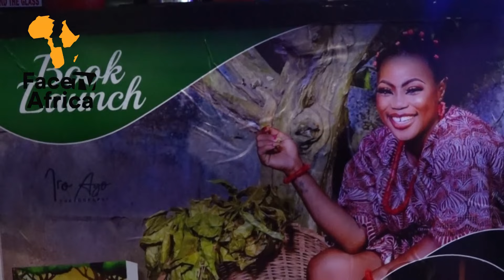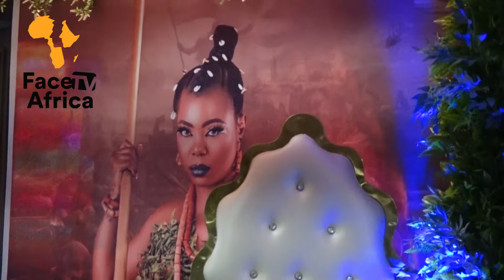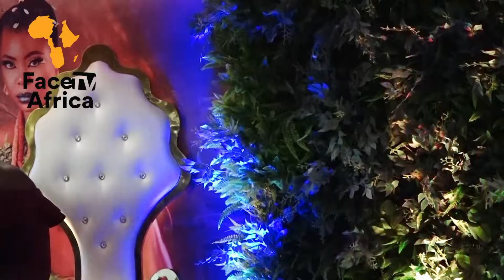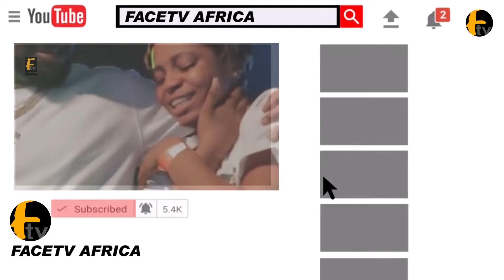YORUBA ACTRESS FOLUKE DARAMOLA & OTHERS SUPPORT THEIR COLLEAGUE AS SHE LAUNCH A NEW BOOK KUDI ALAGBO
YORUBA ACTRESS FOLUKE DARAMOLA & OTHERS SUPPORT THEIR COLLEAGUE AS SHE LAUNCH A NEW BOOK KUDI ALAGBO Facetv Africa and Music face: Real Indigenous Nigerian Music. We profile top performance, top rated Nigerian musicians, legends, events, video musicals and we dish them out to you from a Nigerian point of view.